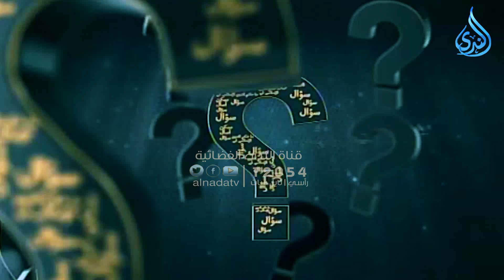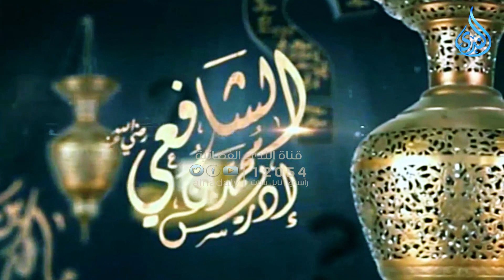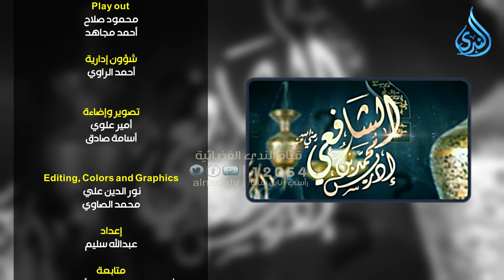أهل الذكر | الشيخ أبو بكر الحنبلي 4/6/2024